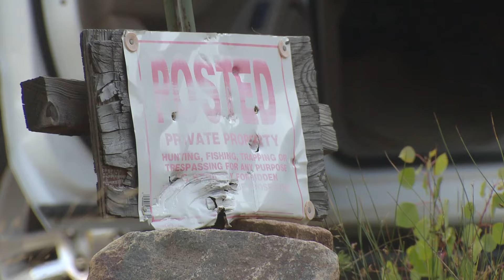No stolen puppies yet recovered as killers of Idaho Springs dog breeder sought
None of the approximately 10 Doberman pinscher puppies apparently stolen when 57-year-old Paul Peavey was killed on his property in the Colorado mountains have yet to be located.